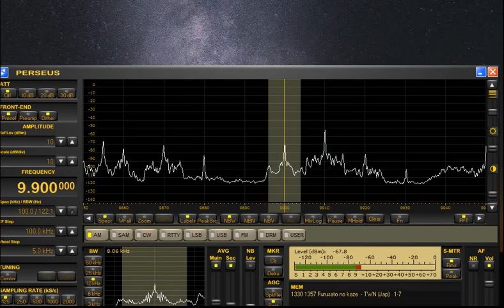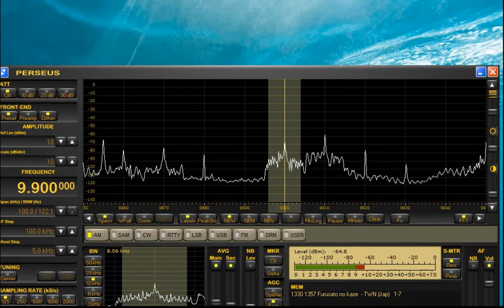ふるさとの風日本語放送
2016年5月2日放送分。
2016年4月10・11日G7広島外相サミット宣言から。